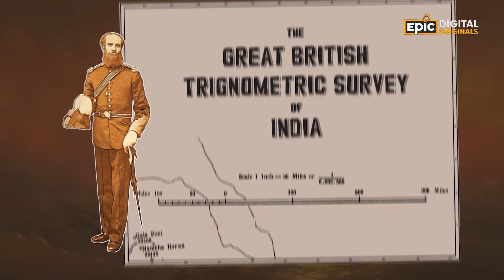What's in the Name - Why is K2 know as 'Savage Mountain'?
The symphony of danger and beauty that unfolds on the slopes of mountain K2, the Savage Mountain.